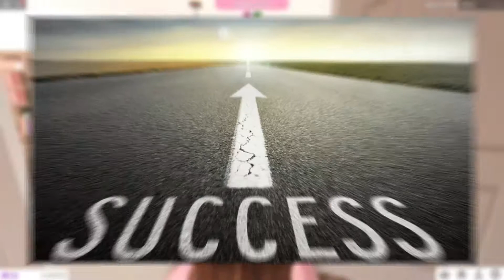Phoeberry vs Amberry are FIGHTING!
In today's Bloxxy Present video we are going to be looking at how Phoeberry vs Amberry are FIGHTING! Make sure to watch until the end to see how!